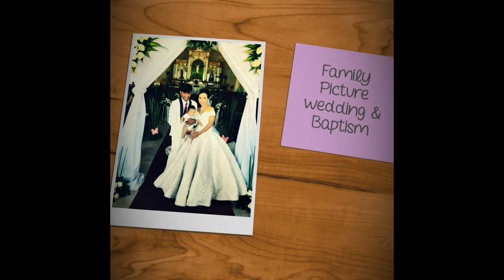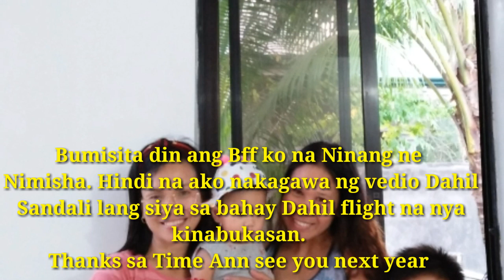Province Life Walking In The Road II Laging Shortcut Ang Daan